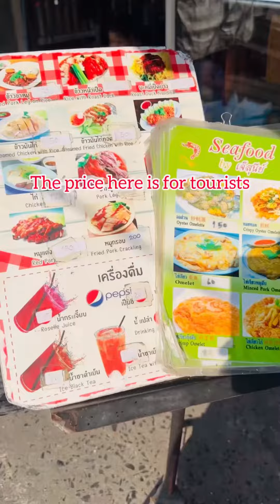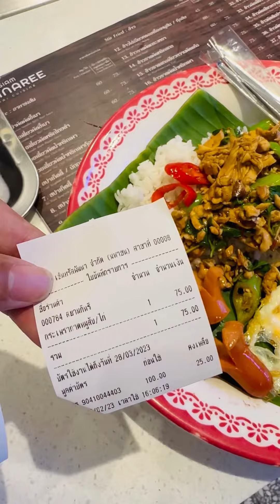ដើរលេងនៅប្រទេសថៃ Best Cheap Eat - Food Court in Thailand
Thai Foods inside Central World is So Cheap only 50 Baht, 60Baht, 75baht. If compared to outside and nearby areas in Pratunam street, Bangkok Thailand.